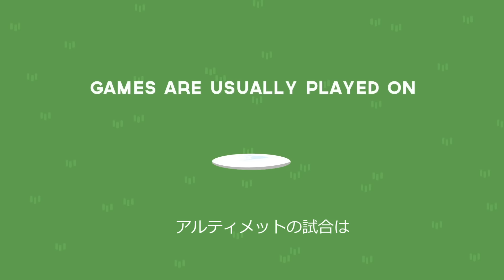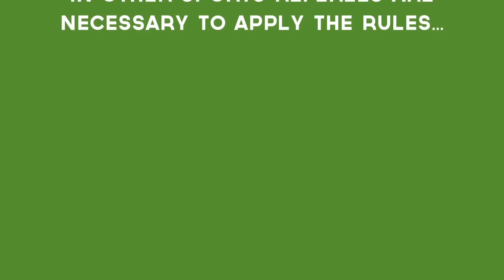How To Play Ultimate Frisbee (Japanese Subtitle)